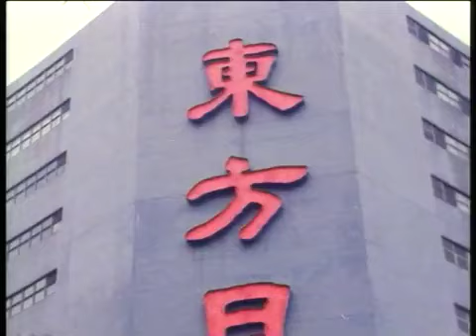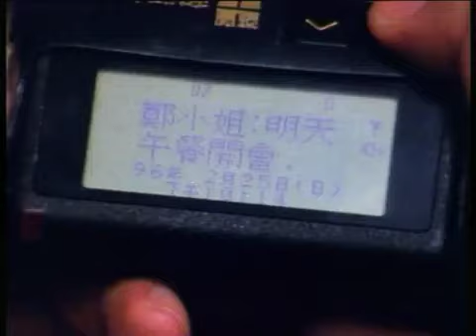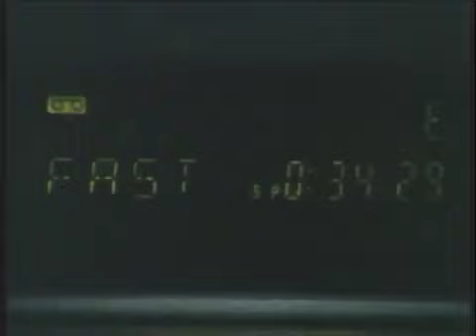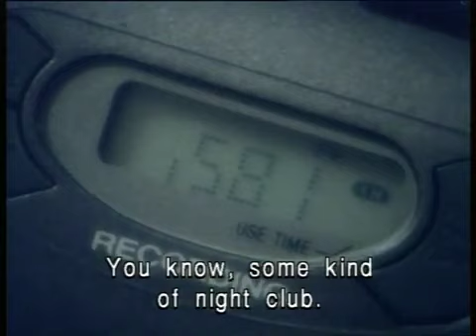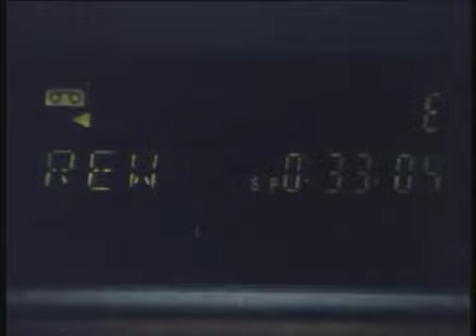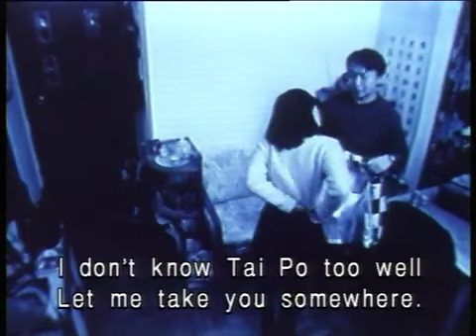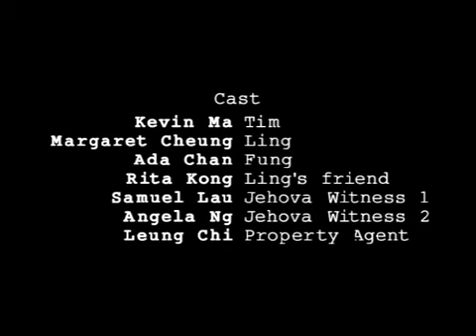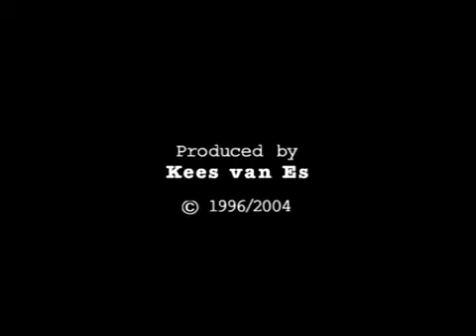Spy: A Short Film (Abridged Version) - music by dr. anton d. luiten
Independent Hong Kong Short Film
(abridged version)

Written, Produced, Edited and Directed by Kees van Es

Musicians:
Guitar: Peter Scherr
Oboe: Song Lam Yiu
Violin 1: John Lawton
Violin 2: Wong Lok Foo
Viola: Raymond Han
Cello: Ute Zahn